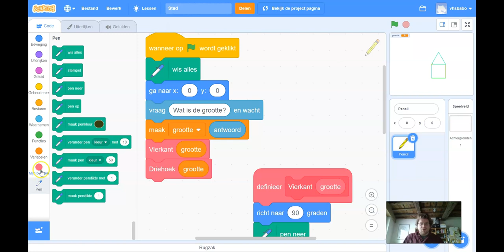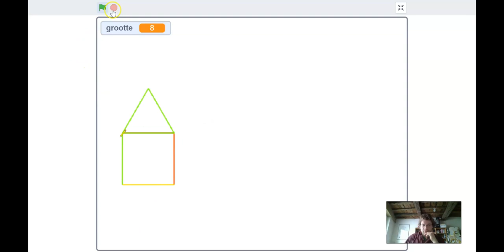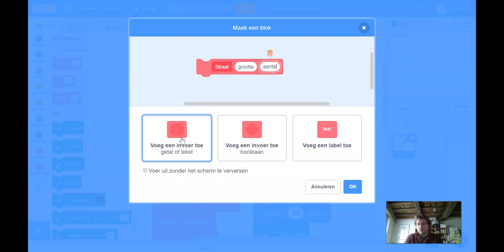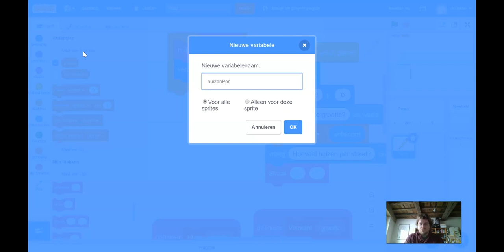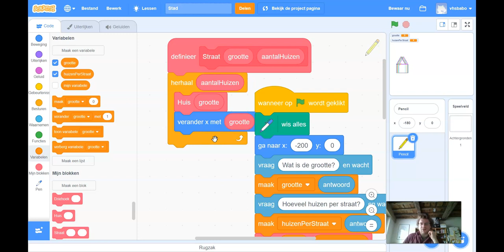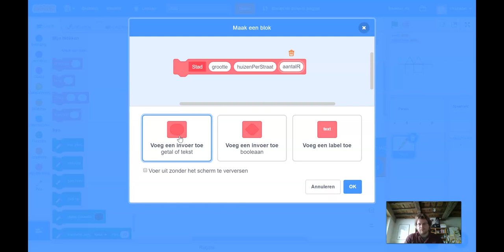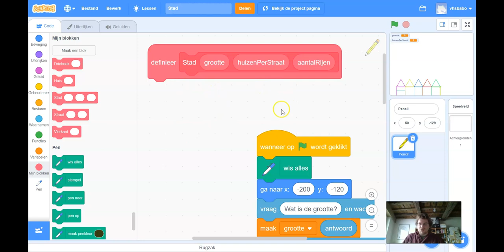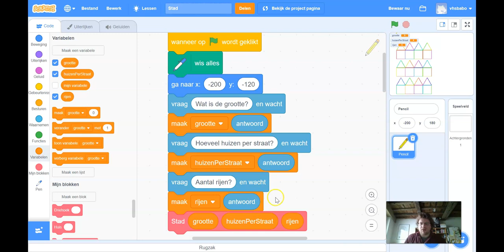TNTW: Scratch Oefening Stad Deel 2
In dit deel bouwen we verder op de Scratch code uit het eerste filmpje. We definiëren een huis, straat en stad en tekenen deze telkens met behulp van de pen-tool. We gebruiken opnieuw blokken en voegen eventueel de optie van het veranderen van kleur toe.